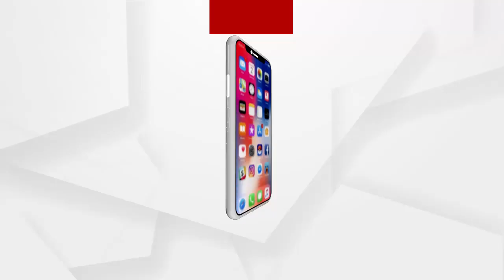Serious allegations have been made on the name of VIMSAR Nursing College authorities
ଭୀମସାର ନର୍ସିଂ କଲେଜ କତ୍ତୃପକ୍ଷଙ୍କ ନାଁରେ ସଙ୍ଗୀନ ଅଭିଯୋଗ
ପୁଣି ବିବାଦ ଘେରରେ ଭିମସାର ନର୍ସିଂ କଲେଜ । ସରକାରୀ ନିୟମକୁ ଉଲ୍ଲଘଂନ କରି ନର୍ସିଂ କଲେଜ କର୍ତୃପକ୍ଷ ଛାତ୍ରଛାତ୍ରୀମାନଙ୍କଠାରୁ ବଳପୂର୍ବକ ମନଇଚ୍ଛା ଫି ଆଦାୟ କରୁଥିବା ଅଭିଯୋଗ କରିଛନ୍ତି ଛାତ୍ରଛାତ୍ରୀ.
ଅଧିକ ଖବର ପାଇଁ ଡ଼ାଉନଲୋଡ କରନ୍ତୁ “Argus News” ଆପ୍